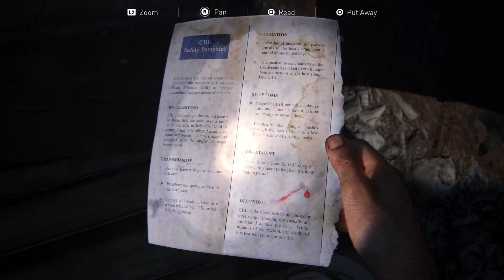The Outskirts - Museum | The Last of Us Part 1 | PS5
The Outskirts -  Museum
PS5 Gameplay